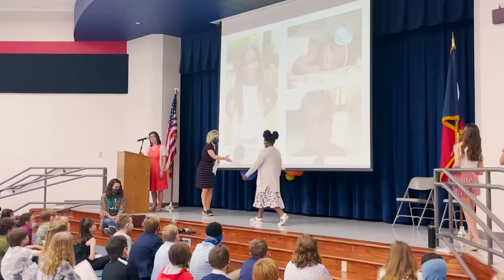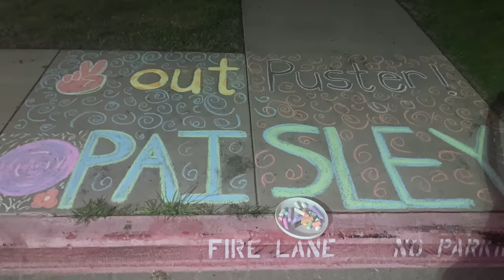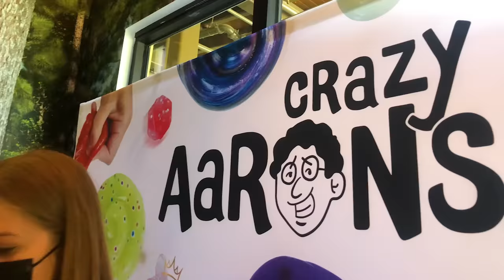Paisley GRADUATES from Elementary School | Behind the Braids Ep 145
This week y'all can come along with us as Paisley graduates from Elementary School! Plus, attend Clamour Summit with Shaun and Rylan in Arizona, and see Brooklyn, Bailey, and Kamri help make Paisley's graduation artwork, which was WASHED AWAY in the rain! What was your favorite part of this vlog?

✅ Shop my NEW Hairitage Heat Styling Tools line, including hair care products and hair accessories, in stores exclusively at Walmart, or online HERE: 👉🏻
✅ Click here to follow our family on INSTAGRAM, to see other photos and stories not published here!

After about 17 years, we are finally DONE with elementary school! It is bittersweet, because it means that our kids are really growing up. With Paisley finally out of elementary school, we are finally hitting a few lasts. Here in our school district, elementary school goes from Kindergarten through 4th grade. Then 5th and 6th grade are in intermediate school, then 7th and 8th grades are in middle school, then on to high school.

As part of her graduation, Paisley walked to get her graduation certificate and did a ceremonial walk out of the school. Brooklyn, Bailey, and Kamri helped decorate our car and Paisley's two sidewalk squares. Unfortunately, the rain washed it all away before she walked. The cutest was probably Paisley's reaction after coming home from school.

Shaun and Rylan took a quick trip to Arizona to attend Clamour Summit. It is an event for a select few YouTube channels in the Kids & Family space to meet with brands and speak on panels. We are actually part owners in a sister event called Clamour Live (a fan event) that will be held here in Dallas on Aug 6-8th, 2021. Brooklyn and Bailey, Kamri, and me (with the fam) will be attending, as well as several other YouTubers and TikTokers. You can get your tickets to come see us HERE!

Also, watch Rylan pan for gold like an old time prospector! She even found two tiny gold nuggets!

Please be sure to click the "🔔" next to the SUBSCRIBE button, to join our Notification Squad for PowerHour each week, and leave a comment below telling me what you would like to see next!

❤️'s -Mindy